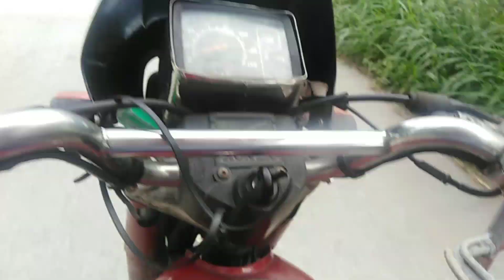Share blessing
Shareblessing#shareblessing#kuyanolivlog#boombateamkawayan

Again thank you more lagi sa suporta hopefully napasaya po natin si tatay at yung nag titinda NG tinapay sana po wag po kayo mag sawang abutin natin ang mga kamay NG ating mga kababayan ingat and godbless po. ♥️🌈